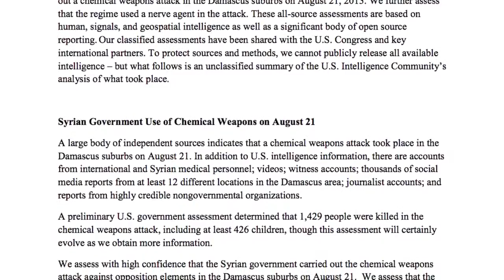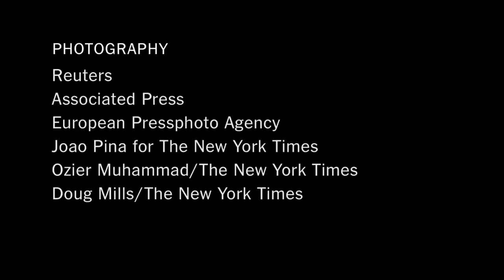Obama Seeks Support on Syria YouTube